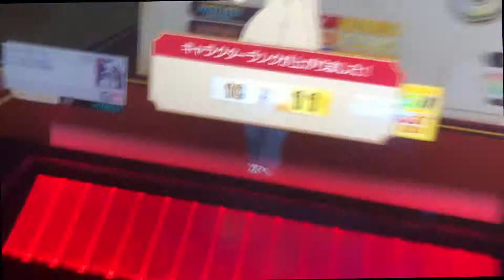ボ 手元時々頭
最後日和った